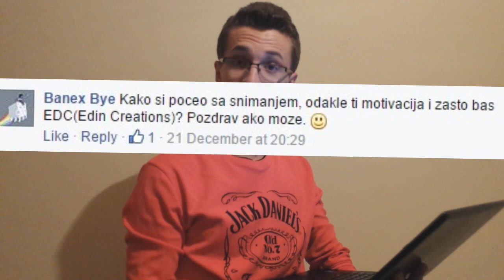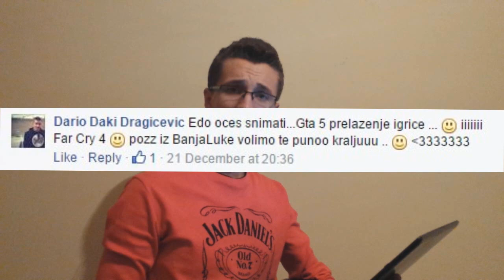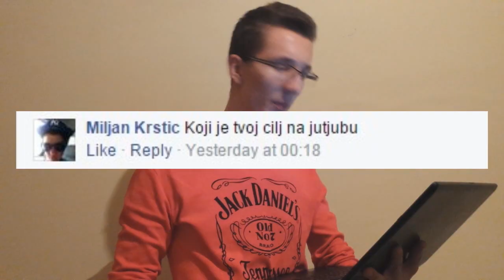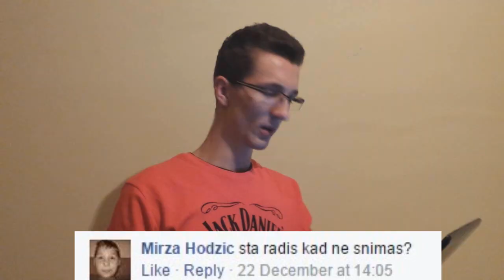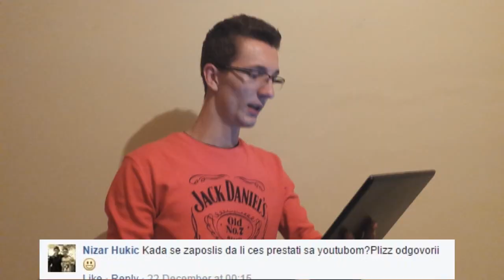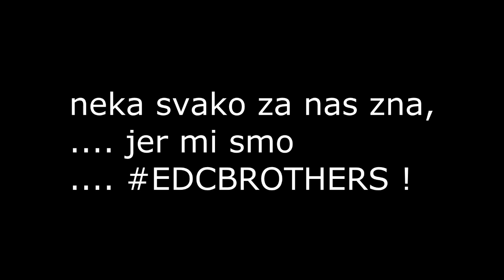PITANJA I ODGOVORI SA EDOM #1 - SPECIJAL 2M PREGLEDA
skype: edin..basic